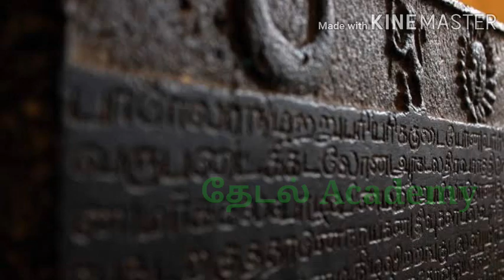History of Ashoka | அசோகர்